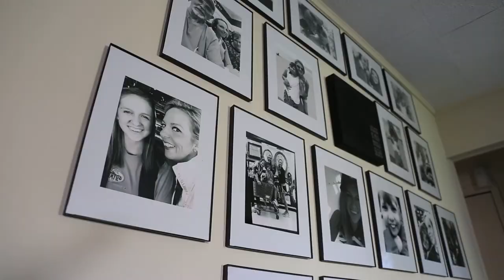My People Fund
Dolly Parton and the Dollywood Foundation's "My People Fund" helped hundreds of families, including Melissa Dove's family.